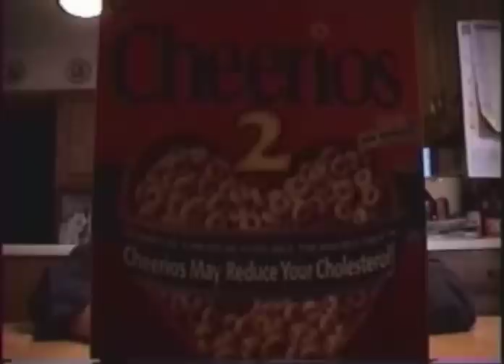Cheerios 2 Commerical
A Very very old Sketch from Doug.